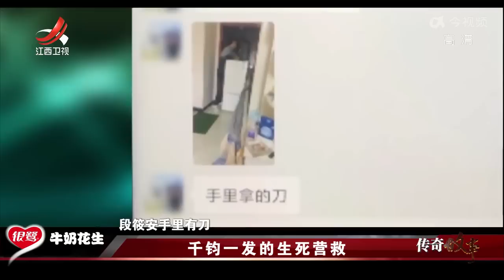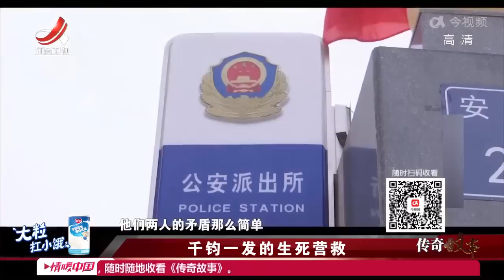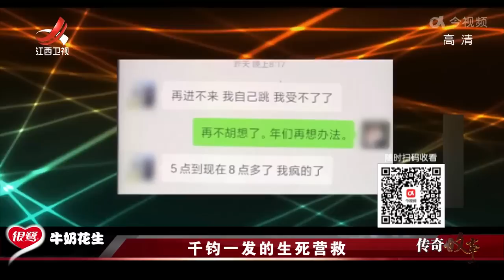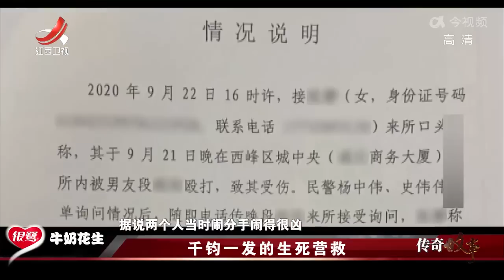《传奇故事》 千钧一发的生死营救 20220901